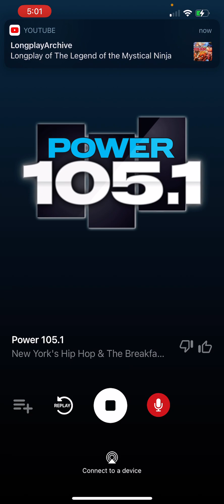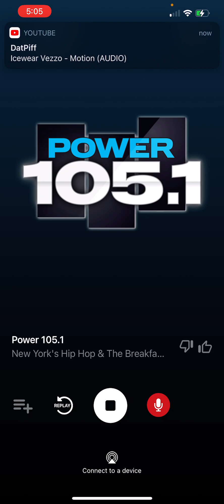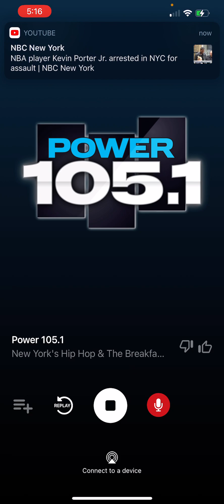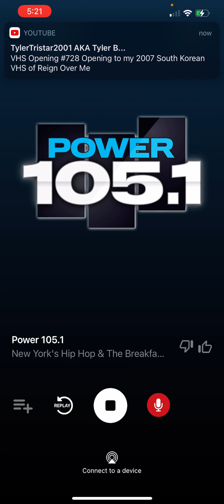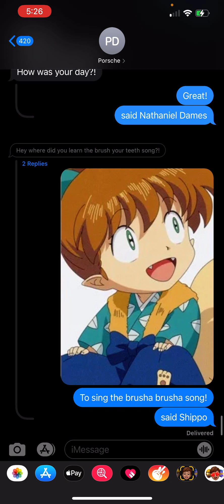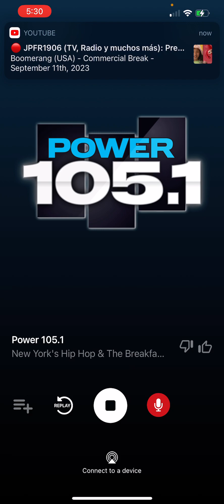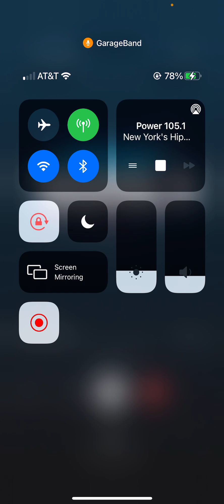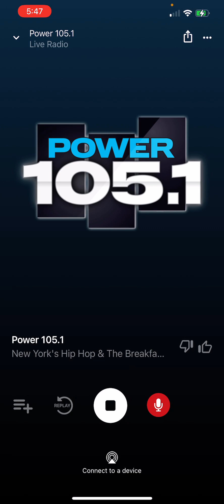September 11, 2023